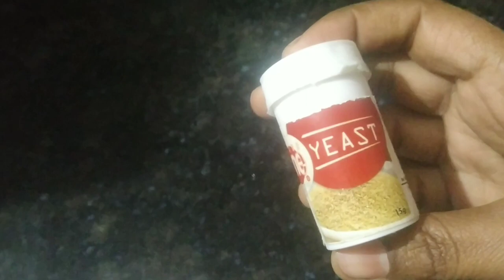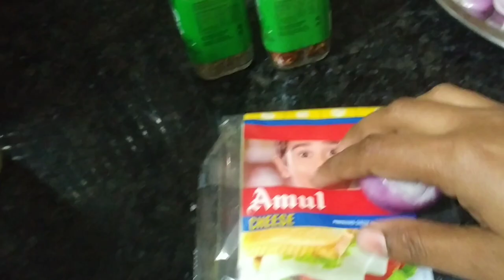नए साल की खुशी में घर में बनाया पिज़्ज़ा 🍕😋 और की खूब सारी मस्ती 😊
Hello Friends ,

My Name is Khushboo Kushwaha Negi.  I am indian Vlogger makes daily Hindi /Family vlogs if you are visiting my channel for first time your most  welcome and

In this video I am sharing Recepi, how we made pizza at home and sharing my life , Masti with my 2year old daughter😊☺️

Thanks &Regards-
 Khushboo  Kushwaha Negi